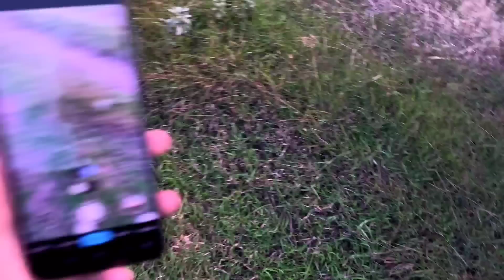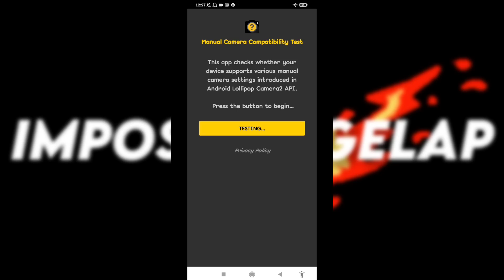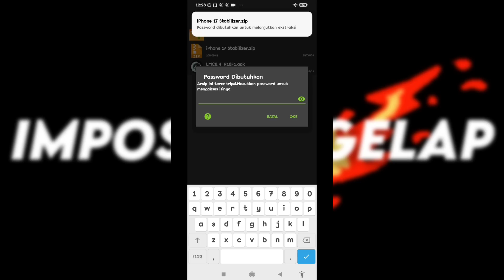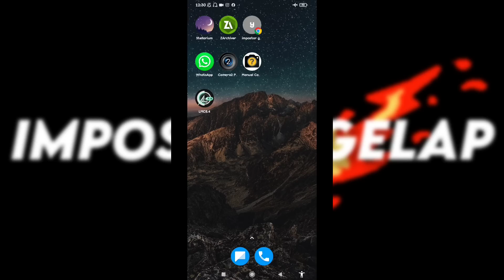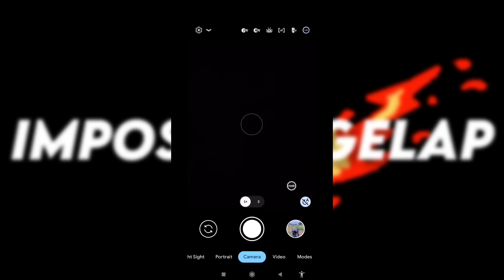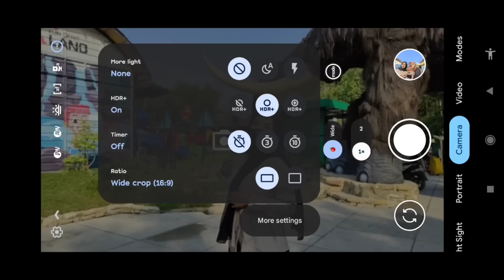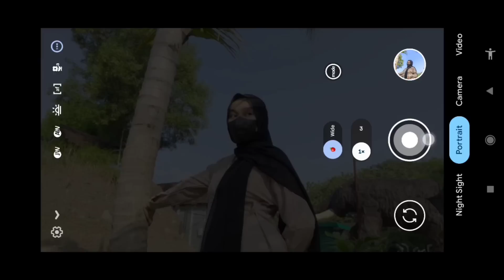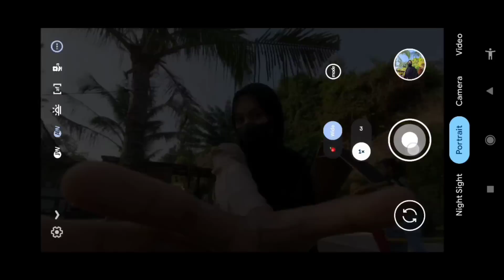Super Jernih‼️Config iPhone 17 Stabilizer Gcam Lmc 8.4 hasil fotonya sebagus ini😱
SPECIAL REVIEW APLIKASI KAMERA ANDROID GCAM LMC 8.4 R18 DENGAN CONFIG TERBARU, CONFIG IPHONE 17 STABILIZER CONFIG BY IMPOSTOR GELAP PASTINYA

Thanks to :
Hasli Developer